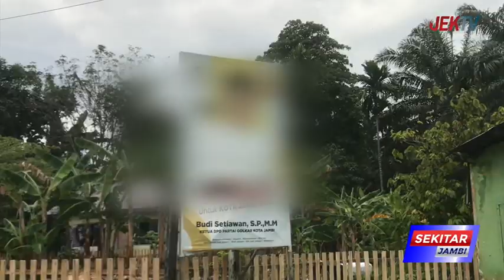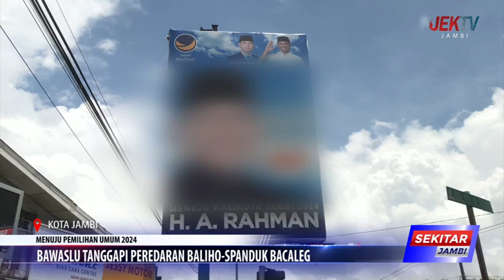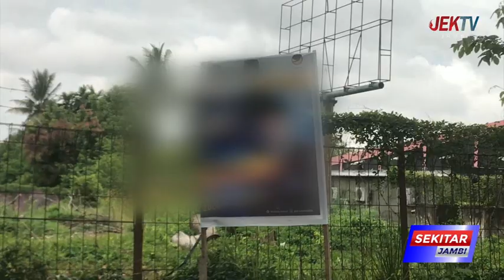BAWASLU TANGGAPI PEREDARAN BALIHO SPANDUK BACALEG